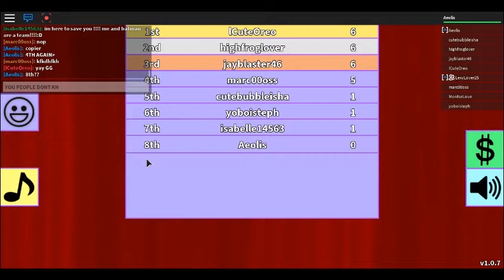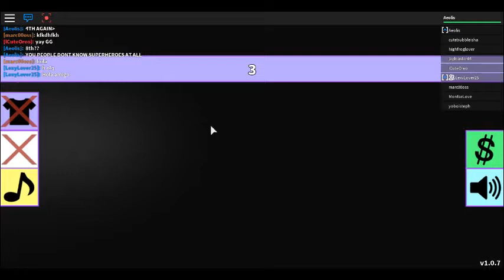Fashion Frenzy's Idiotic Players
These clearly don't know what the topics mean so they gotta be biased against me for no reason!!! This game makes me wanna kms.